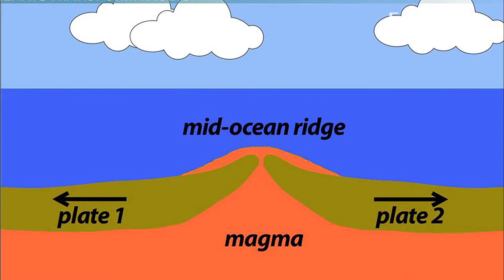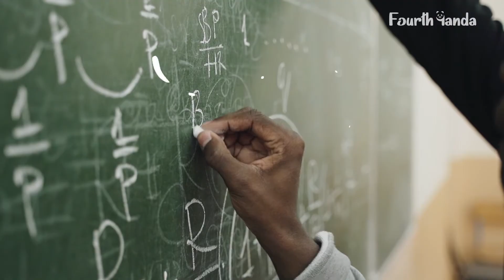"The Magnificent Mid-Ocean Ridge: Exploring the World's Longest Mountain Range"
The Mid-Ocean Ridge is an awe-inspiring geological feature that stretches over 65,000 kilometers, making it the longest mountain range on Earth. It is a vast underwater mountain system that snakes through the world's oceans, spanning from the Arctic to the Atlantic, and from the Pacific to the Indian Ocean.

In this exploration of the Mid-Ocean Ridge, we will delve into the fascinating science behind this impressive feature, including how it was formed and its role in shaping the Earth's tectonic plates. We will also uncover the unique marine ecosystems that thrive around the ridge, including hydrothermal vents and exotic species of marine life.

With stunning visuals and expert insights from geologists, biologists, and oceanographers, "The Magnificent Mid-Ocean Ridge" takes viewers on a journey through one of the most mysterious and awe-inspiring natural wonders of our planet.

Summary:

Mid-ocean ridge is the long chain of the mountain underneath the ocean. It’s a volcanic mountain range that is responsible for bringing certain changes to the earth. Despite being a noticeable feature on the earth, many details about the mid-ocean ridge are still unknown, and it’s yet to be discovered.

Other than the Mid-Atlantic Ridge and East-Pacific Rise, there are other mid-ocean ridges on the planet. It is estimated that only one percent of the mid-ocean ridge has been studied in detail.

Let’s begin with the Mid-Atlantic Ridge.

This mid-ocean ridge is estimated to be a 10,000 to 300,000 years old ridge buried under the water of the Atlantic. It was discovered in the 1950s, giving rise to the theory of seafloor spreading and acceptance of Wegener’s theory of continental drift. In 1912, Alfred Wegener published a paper explaining how continents on the earth change their position.

His theory was discarded back then. The theory of continental drift was not accepted because he didn’t suggest a mechanism for the shift. Rather he believed the spin of the earth was enough for the movement of the continent. This claim of Wegner got rejected by geologists saying that rocks are too strong for that to happen.

After the Mid-Atlantic Ridge was discovered, his theory gained acceptance. Though his theory was not very convincing, his claim on continents changing their position is true.

A study on the Mid-Atlantic Ridge revealed that it is a huge mountain under the Atlantic made of plate tectonics, and it separates the North American Plate from Eurasian Plate in the North Atlantic and the South American Plate from the African Plate in South Atlantic.